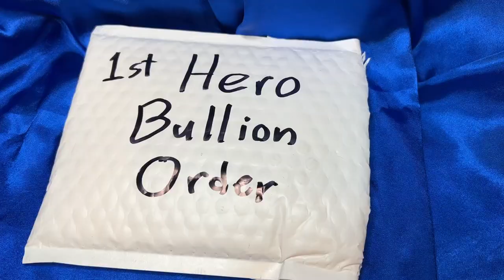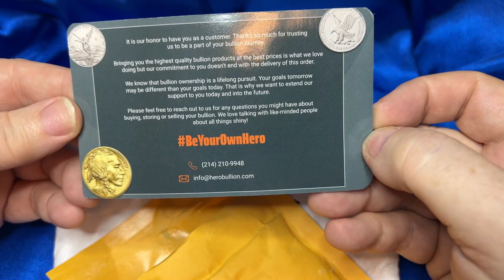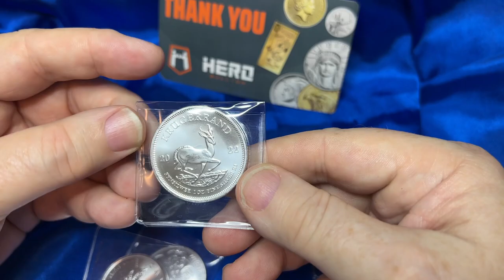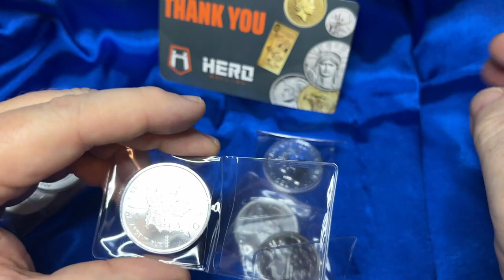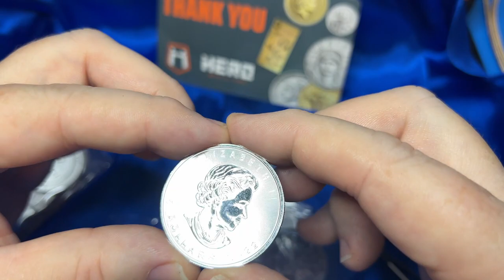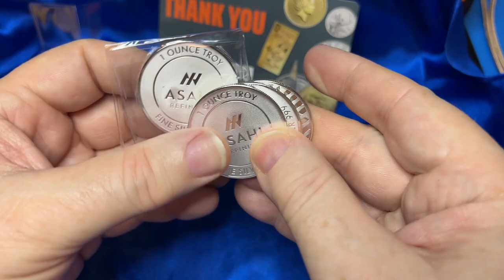First HERO BULLION Purchase of Silver, including Asahi Rounds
I'm trying to try out different bullion dealer sources and have heard that Hero Bullion had some great prices, so when the silver spot price dipped down a bit, I thought I'd give them a try.  This video is about my first shipment from them and my impressions of their service and the products they delivered, as ordered.  I picked up some Tier 1 Sovereign Coins as well as some nice Asahi Rounds, which I really like the look of and was able to get them for a great price.  Hope you like the video.

PLEASE NOTE:  The information and opinions expressed in this video are not intended to provide any financial advice.  All those viewing this video are encouraged to do their own research and investigation into the risks and benefits of investing in physical Silver and Gold.  We are all adults, and should take responsibility for our own decisions, whether good or bad, so learn what you can before you buy so that you can stack responsibly to meet whatever goal this will help you with, IF it fits into your financial strategy.  Also, not investing all your eggs in one basket is a very old,...yet wise saying.